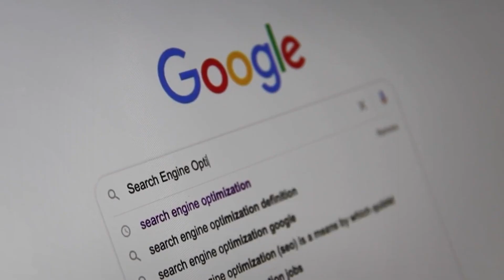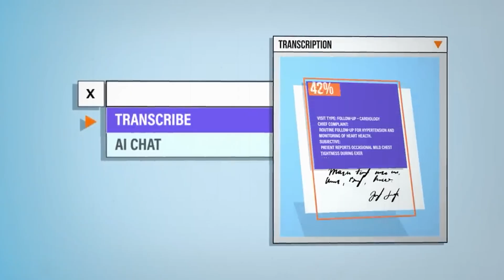Google’s Next Takeover: Larry Page’s Secret Projects Revealed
What if I told you that Google’s co-founder Larry Page is quietly building technologies that could dominate our future? From AI superintelligence to flying cars and secret moonshot labs, Google is preparing its next global takeover—and almost nobody is talking about it.

In this video, discover:
 • The secret labs Larry Page uses to test world-changing ideas
 • Why billionaires are investing billions into Google’s future projects
 • How these innovations could control entire industries — from healthcare to transportation to human cognition itself

This isn’t science fiction… it’s already happening.